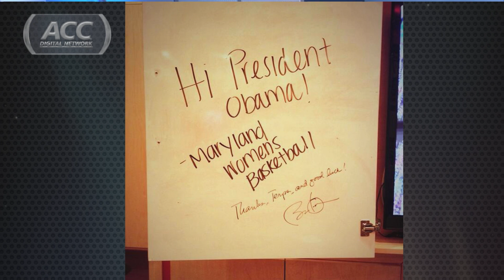President Obama Gives Love to Maryland - The Buzz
FSU players play an intense game of hangman on the sidelines, President Obama gives Maryland women's basketball some love, a basketball fan rocks out to Miley Cyrus, and more!